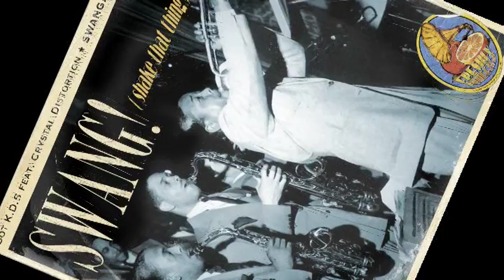K.D.S ft. Crystal Distortion - Swang! (Shake That Thing)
A quick sampler of the madly infectious debut single from Anglo-French DJ/producer team GOT K.D.S feat. CRYSTAL DISTORTION with their first electro swing collaboration - SWANG! (Shake That Thing)... OUT NOW on FRESHLY SQUEEZED in both radio-friendly 3 minute and dance-floor 6 minute versions via all digital platforms including Beatport, Juno and of course Apple Music here:

c and p 2012 Freshly Squeezed (Music Ltd)

Be sure to SUBSCRIBE to this channel (Like, Share, Post and Retweet) for more of the same great music and to be the first to receive notification of new videos and the latest releases. x

FRESHLY SQUEEZED are "world leaders in putting a modern dance music spin on vintage records" (Mixmag) - we are the independent British label behind the award-winning compilation series, night club and live event WHITE MINK - "Electro swings first landmark moment" - and ground-breaking brands like ELECTRO BLUES or VINTAGE REMIX. We have released music and compilations from artists including THE CORRESPONDENTS, SWING REPUBLIC, JFB, JEM STONE, SWINGROWERS, MARCELLA PUPPINI, R.A. THE RUGGED MAN and many more. Promoting sell-out UK shows by artists including CARAVAN PALACE and PAROV STELAR. The label has always led the way in fusing vintage influences with a contemporary twist.